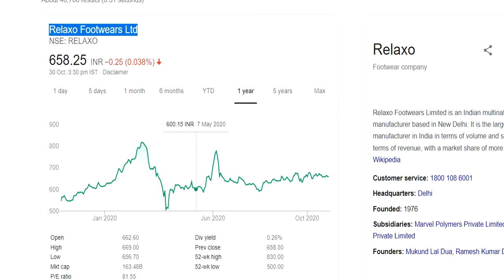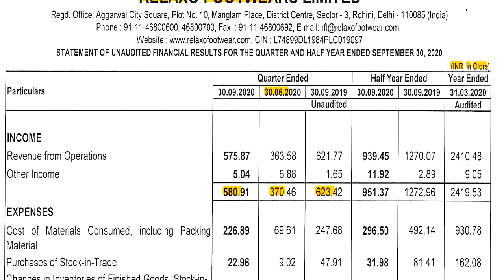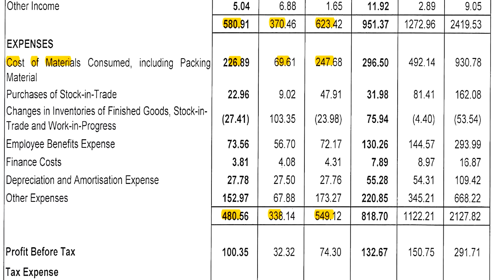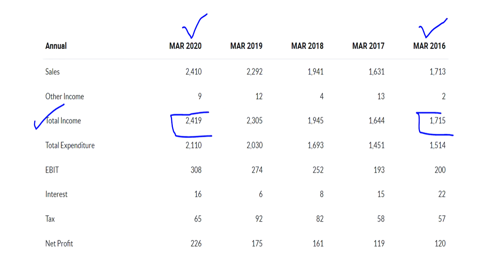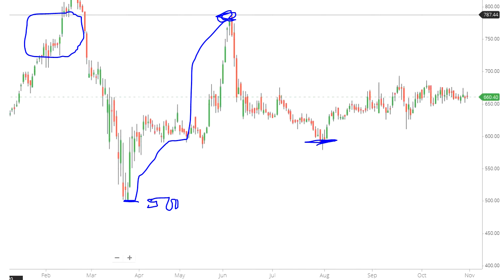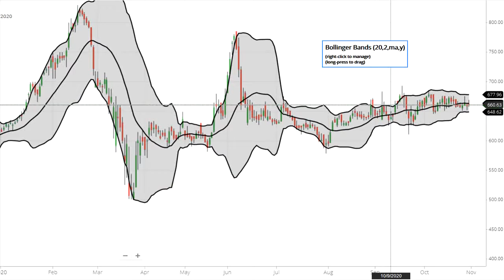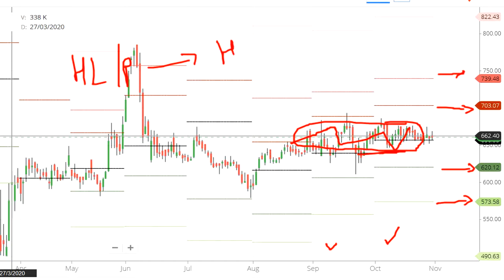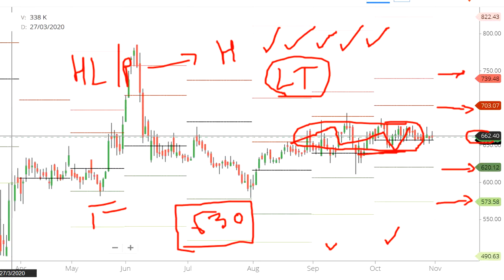👉 Relaxo Q2 Results | Support & Resistance | Longterm Stock Analysis | RElaxo latest stock news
Hello Friends,
📌 Demat Account Online खोलें Zerodha में 📌